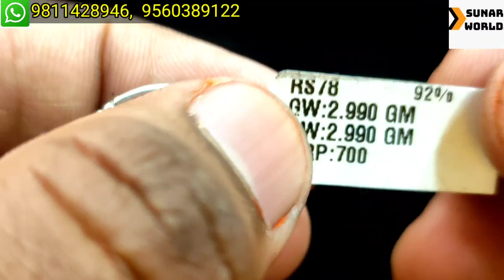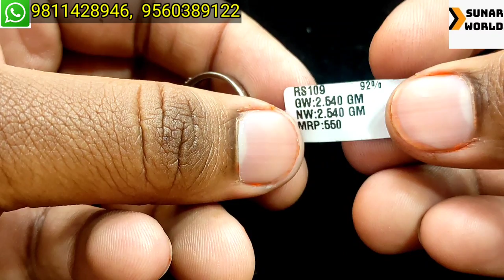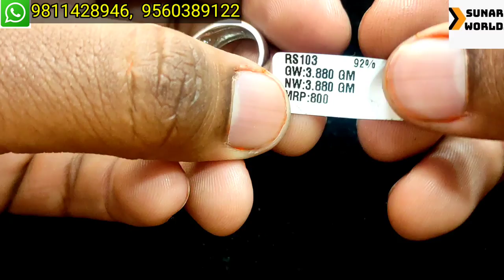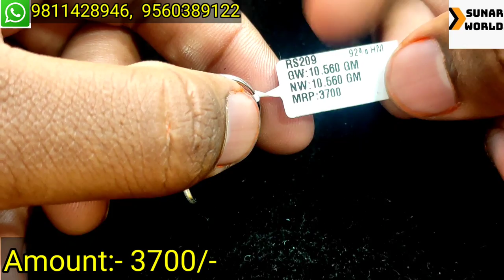92.5 हॉलमार्क सिल्वर रिंग डिज़ाइन|92.5 Hallmark Silver Ring|Weight & Price|sunar world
Namaste Doston!

Main Shreyansh Jain, sunar world youtube channel par aapka hardik swagat karta hoon,

Doston Aaj ke is video mein hum aapko dikhayenge Silver Cocktail Ring vo bhi uske Weight & Price ke saath,

Doston bohot hi zyada khubsurat yeh rings hai, aur bohot hi fashionable bhi yeh hai,

Is video mein maine aapko unka weight aur amount dono cheeze bataiye hai,

Doston Hum Gold Jewellery Order par bhi banate hai,

We Deal Only in Hallmark Jewellery,

Shop Address:- 414 Sunlight Colony-2, Near Mother Dairy, Hari Nagar Ashram, New Delhi-110014,